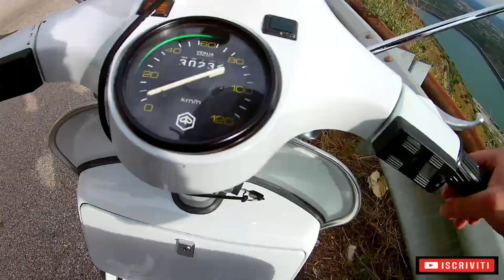verso casa - col PX150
.dopo il video "in montagna col Px150" è uscito il continuo di questa serie, ecco a voi "Verso casa-col PX150".

           Attrezzatura usata:

Action Cam : APEMAN A77 4K.

Scheda SSD :

Accessori Action Cam :